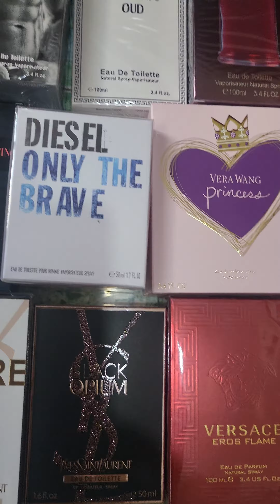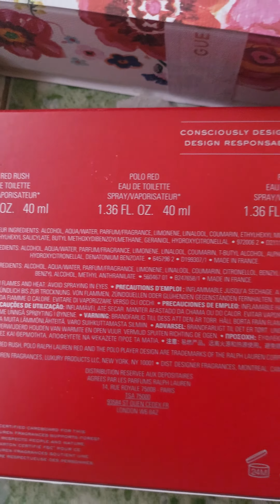20 tháng 5, 2023